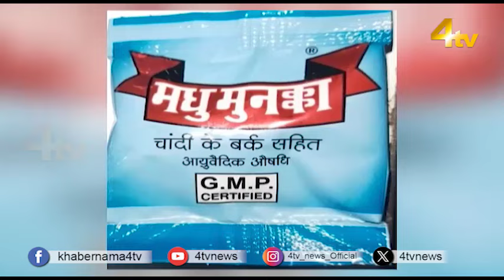"Police Raid Yields Ganja; Kirana Shop Owner Arrested"